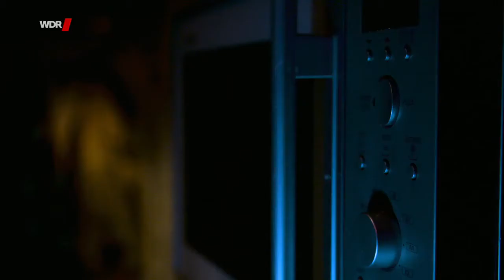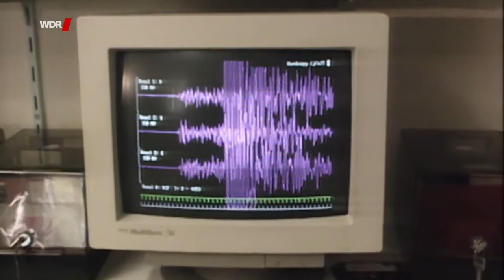Erdbeben Rheinland 13.04.1992